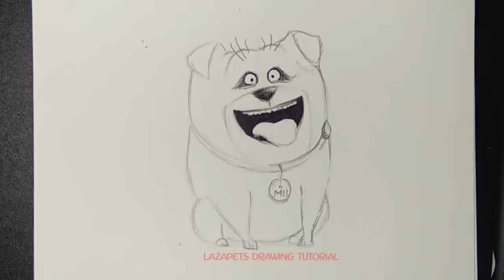How to draw MEL | Semi Realistic Style by Lazapets Drawing Tutorial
Learn how to draw a cartoon dog - MEL | Lazapets Drawing Tutorial
★ Learn How to Draw the EASY, Step by Step while having fun and building skills and confidence.
★ How to draw a semi realistic dog. Learning videos for all ages available
★Drawing Tutorials about puppy, dogs and pets with Semi-Realistic Style
★ Enjoy Lazapets Drawing Tutorial channel and have fun being creative and becoming an artist!
👉 I hope you like and please share. special leave your comments in this video.
☑️ FOLLOWING US ON SOCIAL
► Following us Fan page Facbook:
@ Copyright by Lazapets Drawing Tutorial